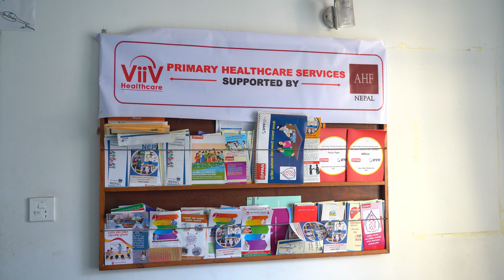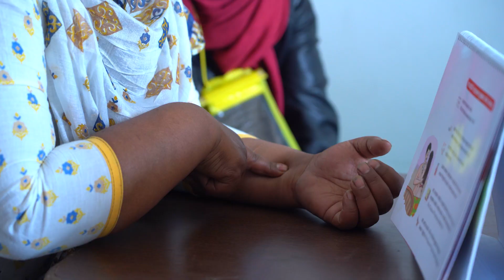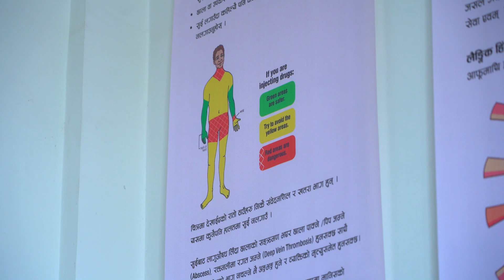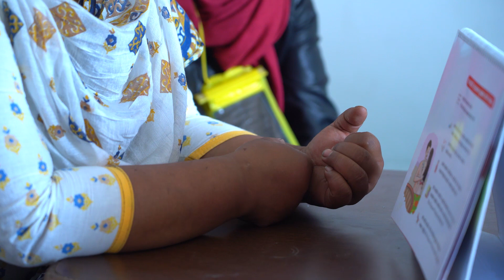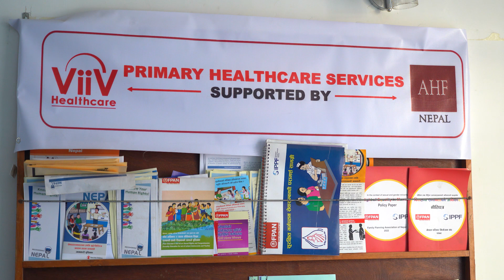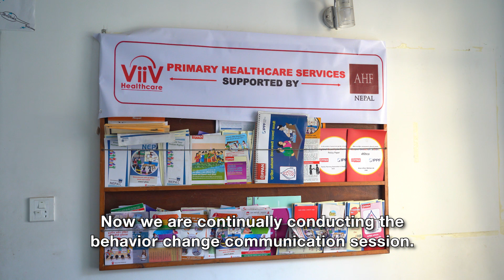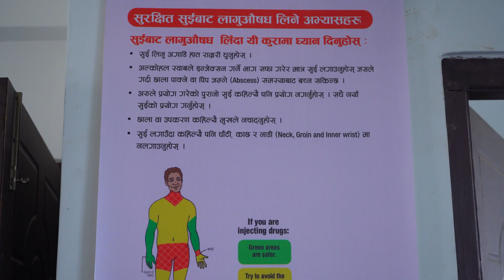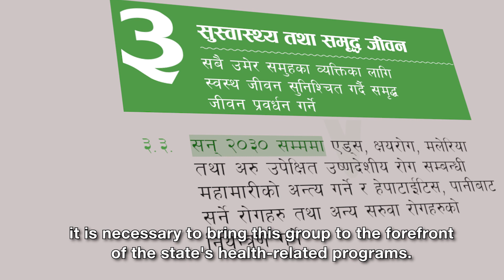Supportive hands to the Injecting Drug User Women S| 3 EP04